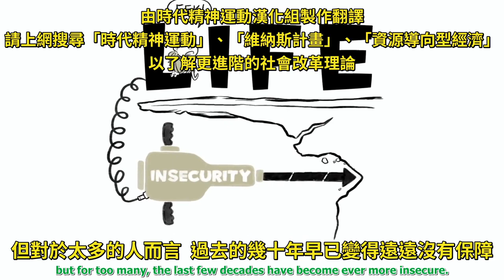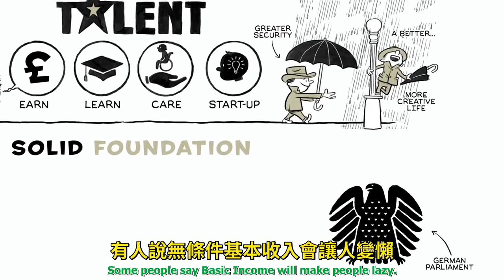RSA動畫 無條件基本收入是什麼 What is Universal Basic Income